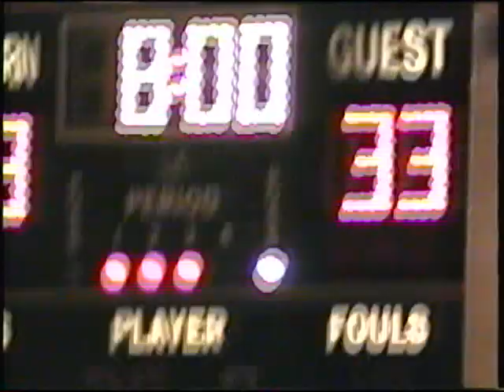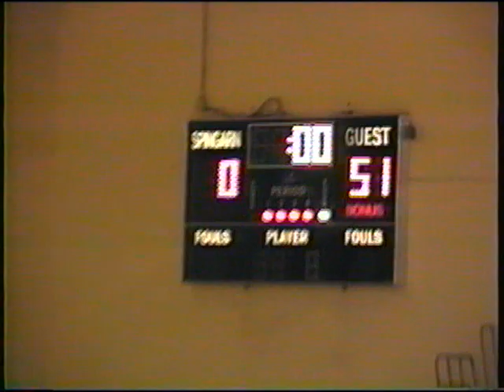1993 94 DCIAA Boys BB - Roosevelt vs Spingarn